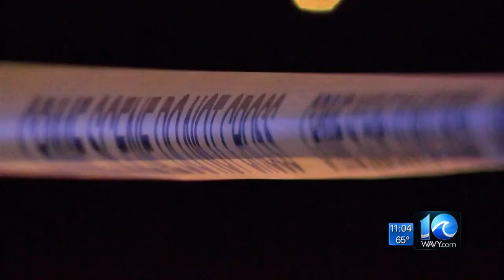Hundreds gather at Bethel High to remember teen killed in hit-and-run